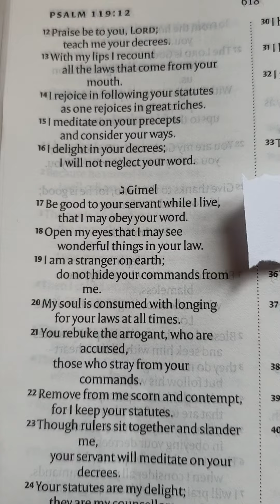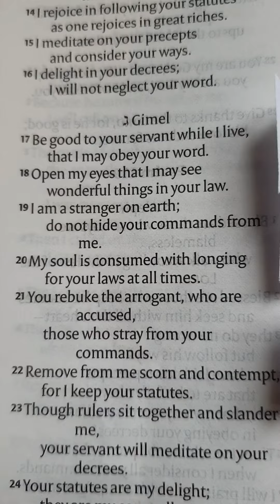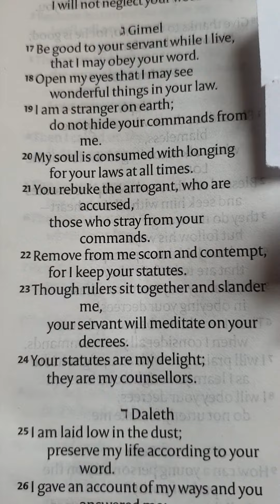Psalm 119 #3 DAILY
Part 3 - Psalm 119: 17-24